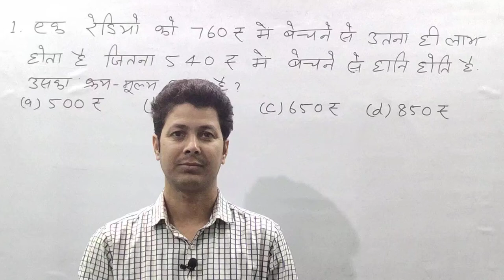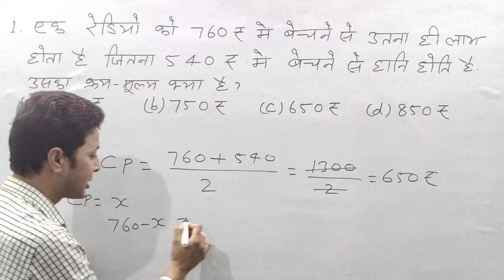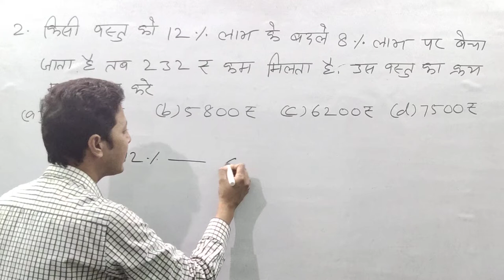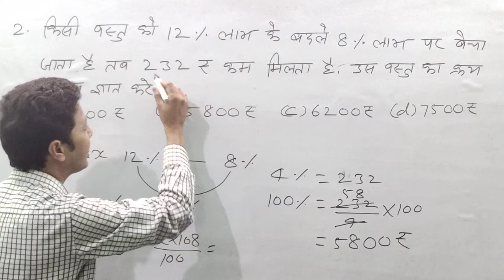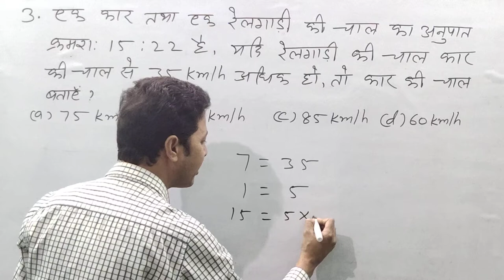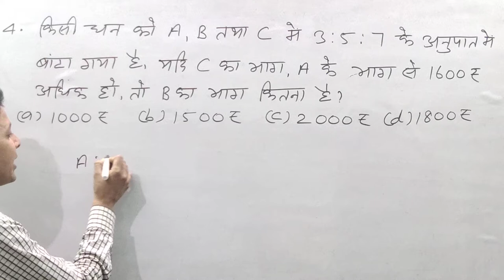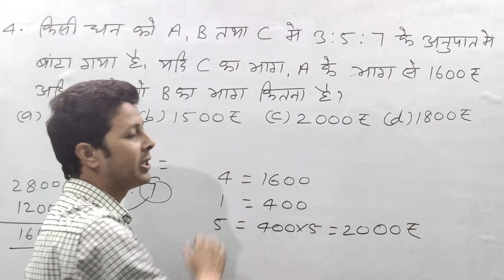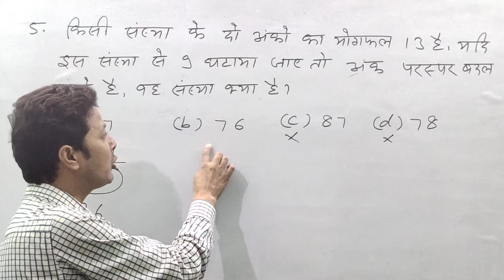सरकारी नौकरी में बार बार पूछे जाने वाला प्रश्न || Frequently Asked Questions in Government Job